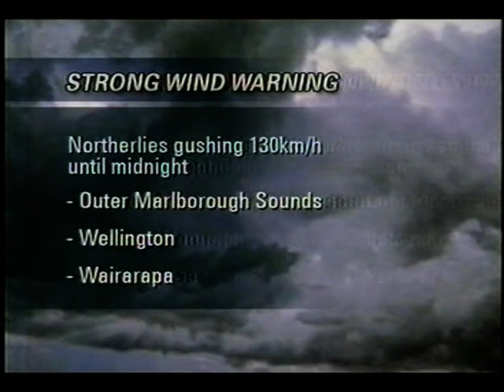TV3 WEATHER 2008